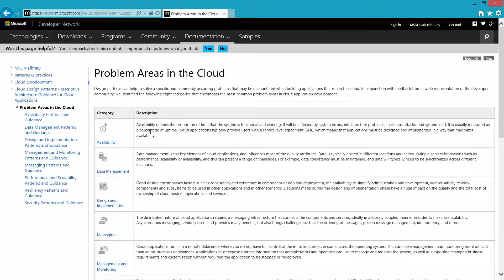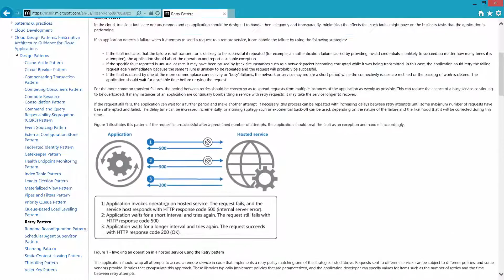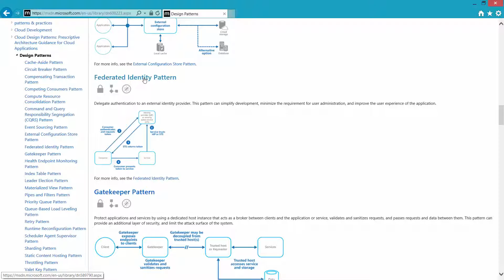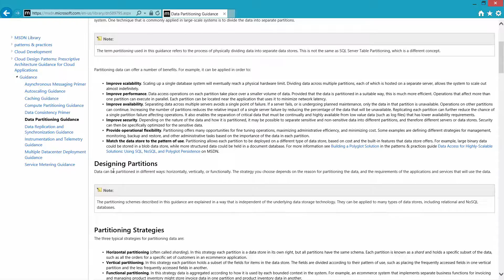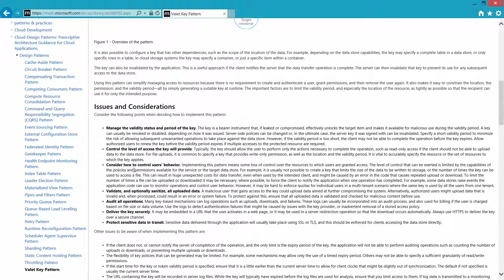Introducing Cloud Design Patterns